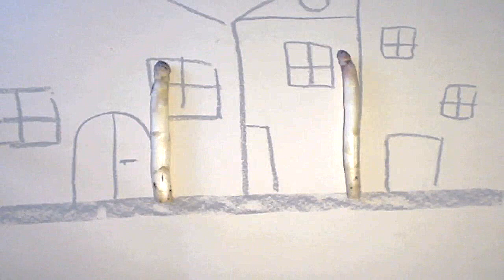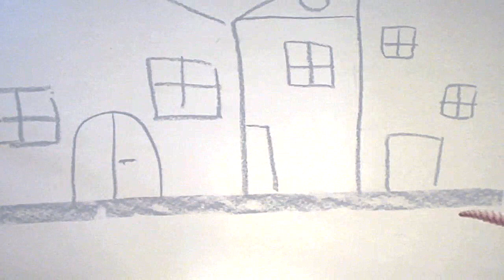La saison des asperges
Les péripéties de deux asperges durant le confinement...